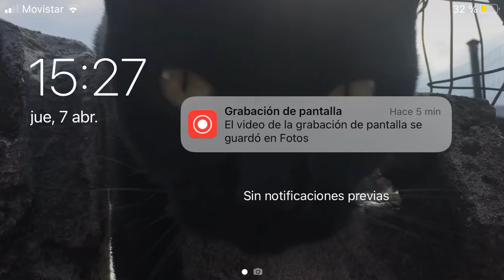7 de abril de 2022